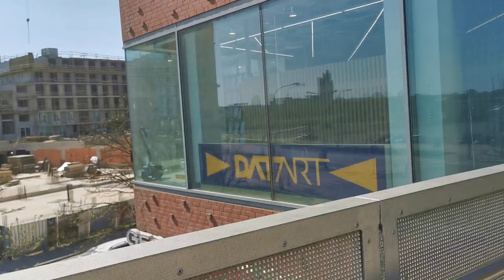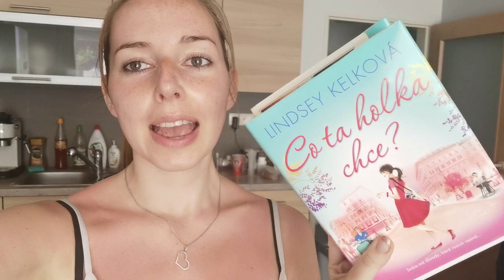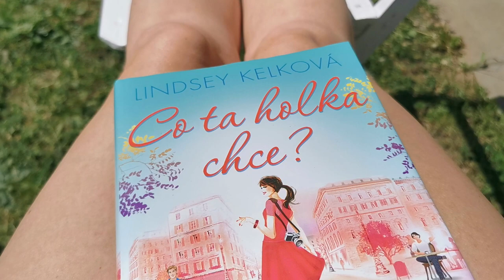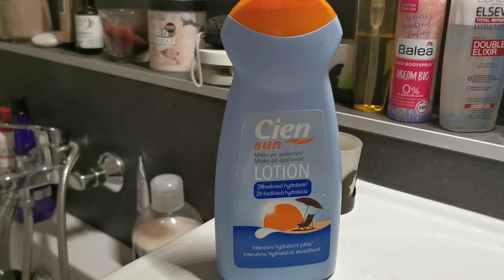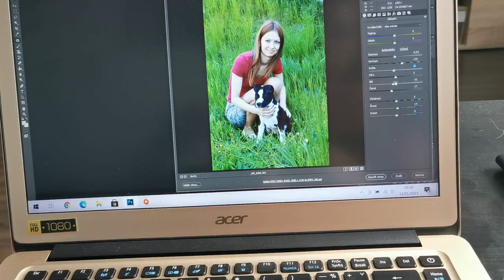VLOG: Try on haul & Sunburn | Klára Allyson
~Previous videos~

Video recorded using: Huawei P30 Pro
Video edited using: Movavi